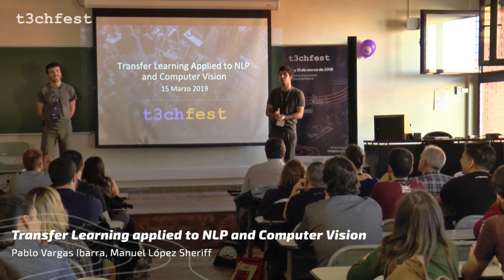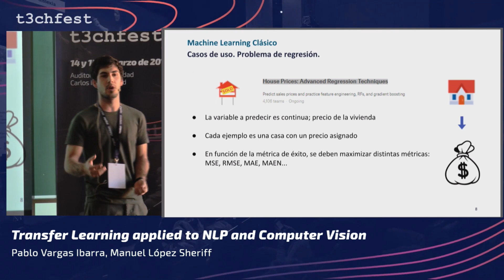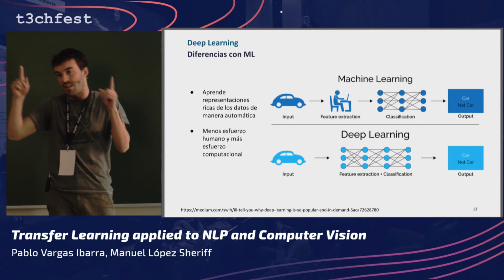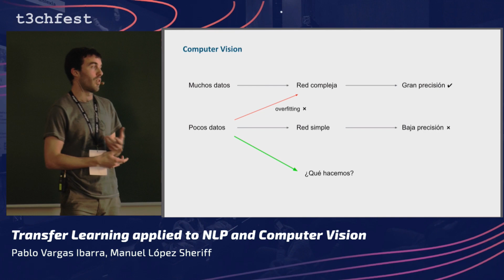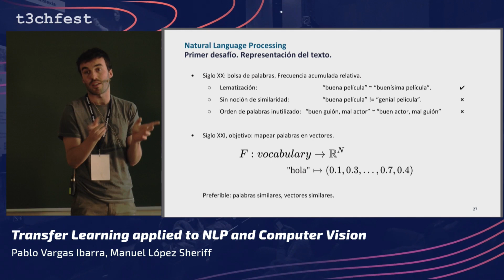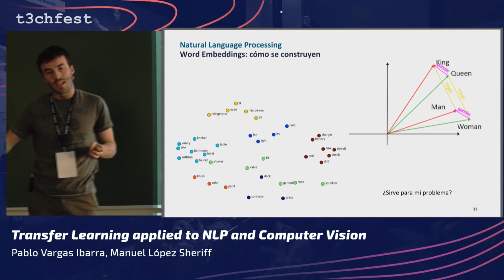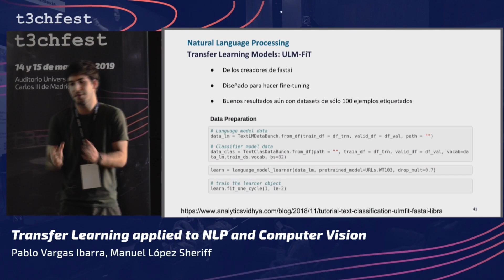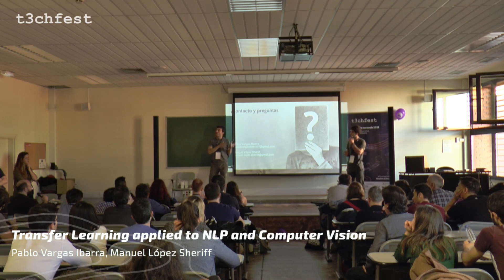Transfer Learning applied to NLP and Computer Vision | T3chFest 2019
Por Pablo Vargas Ibarra, Manuel López Sheriff

Los humanos aprendemos. Cuando encontramos una solución buena a un problema, intentamos reutilizar lo aprendido para resolver desafíos similares. En el contexto del Deep Learning, podemos aplicar técnicas de transfer learning heredando arquitecturas de redes neuronales ya entrenadas o representaciones densas de palabras (Word Embeddings), como punto de partida en nuevos problemas. Este tipo de técnicas se han probado útiles en la práctica y es un campo de investigación muy activo actualmente.